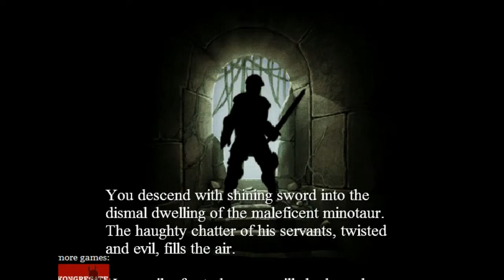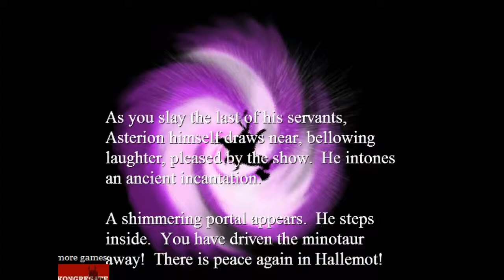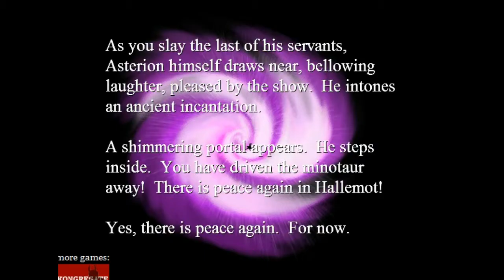Oh NO Broke My Arm - Cardinal Fight (PC)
many many health in this quick little game